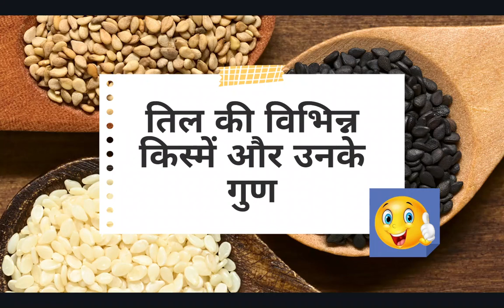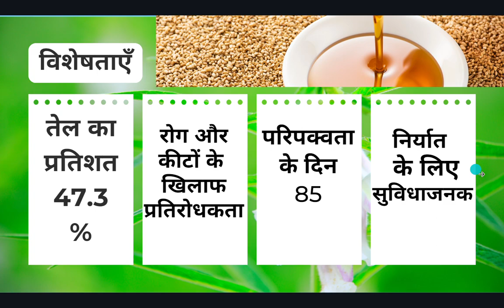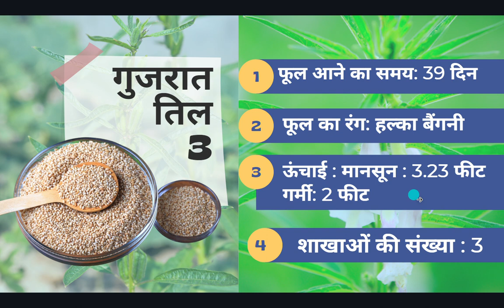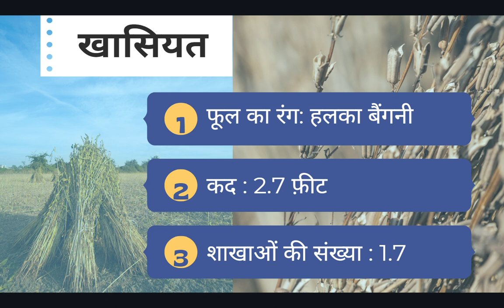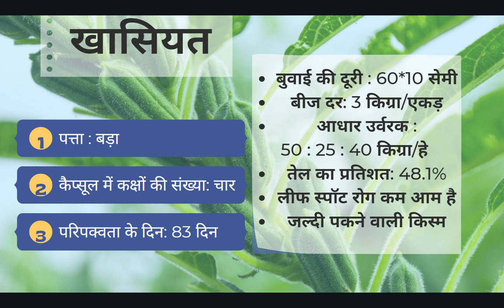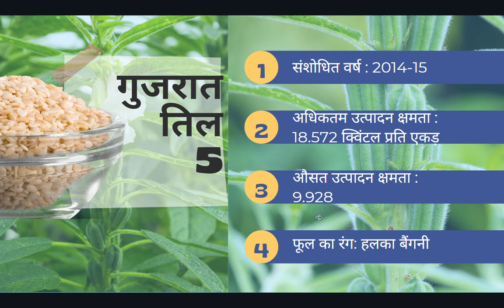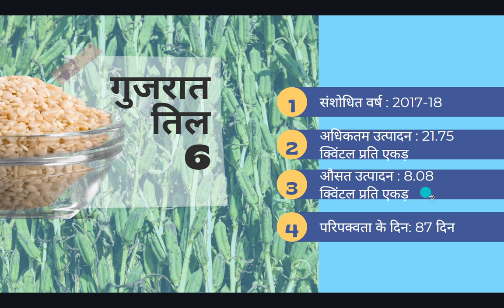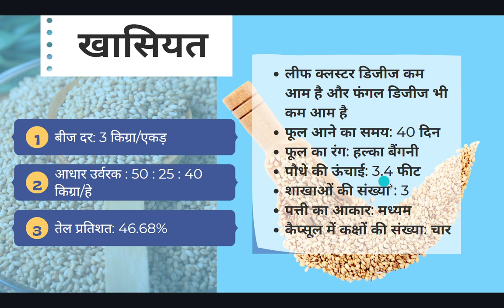kon si til ki variety rahegi best || til ki alag alag varities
@agriclinicworldभारत में बड़े पैमाने पर तिलहन की फसल होती है. कम वक्त में किसानों को ये बढ़िया मुनाफा दे जाती है. तिल का सबसे ज्यादा इस्तेमाल तेल बनाने के लिए किया जा. बता दें कि महाराष्ट्र, राजस्थान, पश्चिम बंगाल, आंध्र प्रदेश, गुजरात, तमिलनाडू, उत्तर प्रदेश, मध्य प्रदेश और तेलांगाना में तिल की अच्छी-खासी खेती होती है.तिल की खेती में राजस्थान नंबर है, लेकिन महाराष्ट्र भी कम नहीं है. तिल में मोनो-सैचुरेटेड फैटी एसिड होता है जो शरीर से कोलेस्ट्रोल को कम करता है. इसलिए इसकी मांग बढ़ रही है. महाराष्ट्र (Maharashtra) में खरीफ सीजन के दौरान इस फसल का रकबा 52,600 हेक्टेयर था, जिसमें से 18,900 टन का उत्पादन हुआ था. उत्पादकता 360 किलोग्राम प्रति हेक्टेयर थी. रबी सीजन के दौरान तिल (Sesame) की फसल 2900 हेक्टेयर क्षेत्र में उगाई गई और 800 टन उपज हुई. उत्पादकता 285 किग्रा प्रति हेक्टेयर थी.